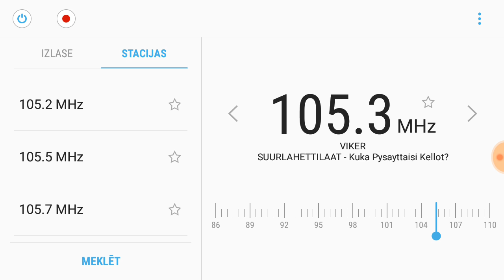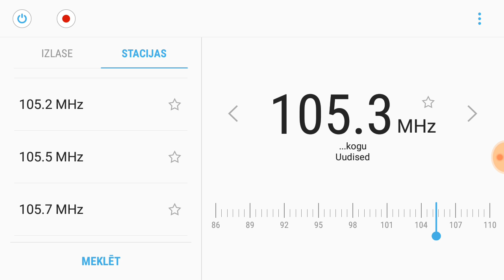[Tropo] 105,3 - Vikerraadio, Uuemõisa / Haapsalu RTJ, Estonia. Interval signal, RDS ID. 181 km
At 0:39 ID as interval signal and hourly news jingle.

PS: VIKER___|..RAADIO|kuuldav_|...kogu_|Eestis__
Dynamic RT: SUURLAHETTILAAT_-_Kuka_Pysayttaisi_Kellot? // At 0:59 Uudised | Vikerraaadio_-_kuulatavaim_Eestis

Transmitter ERP ~ 2kW.

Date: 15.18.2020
Location: Dauguli, Latvia
Reciever: Samsung Galaxy J7 (2016)
Antenna: Earphones used as FM radio antenna